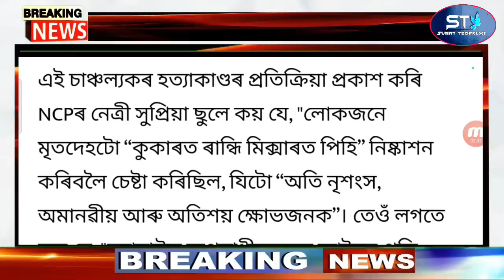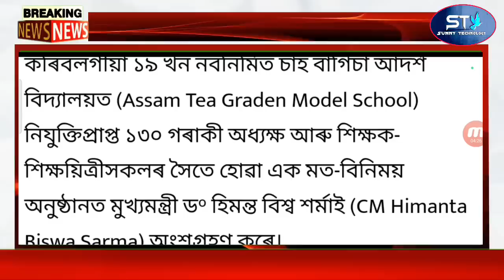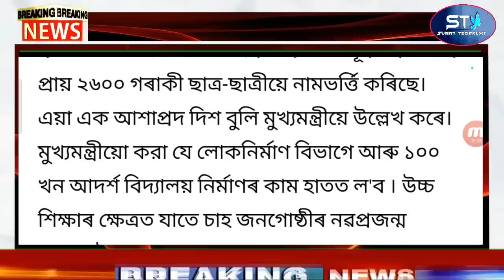Big News Assamese Today | Train Fire Accdnt in Assam | Assamese Latest News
Assamese Big Breaking News | 9 June 2023 | Train Fire Accdnt in Assam | Assamese Latest News

Covered Topics:
1.Assamese News Today Live
2.Assamese News
3.Assamese
4.Today Assamese News
5.Assamese News Live
6.Himanta Biswa Sarma Daily Top News
7.Assamese Morning News Today
8.Assamese Latest News Today
9.Assamese Very Important News Today
10. 9 June Assamese News Today
11.Assamese News Today 9 June 2023
12.Breaking News Assamese
13.News Live Assam
14.Assamese Big Breaking News
15.Assamese News Today 9 June 2023
16.SunnyTechnology Top News Today
17.Assamese Breaking News
18.News Today Assam
19.Breaking News Assam
20.SunnyTechnology